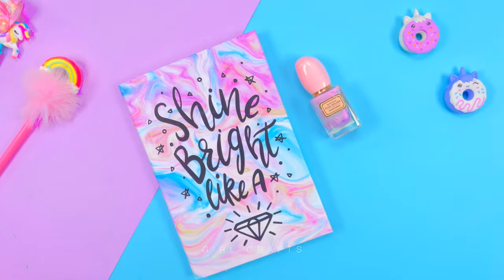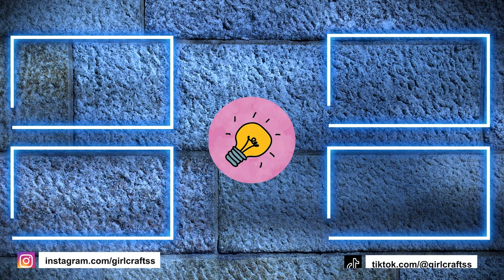10 DIY RECYCLED CRAFTS - Pencil Holder, Lamp Decor, Jewelry and more...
10 DIY RECYCLED CRAFTS - Pencil Holder, Lamp Decor, Jewelry and more...

00:00 Butterfly Pencil Holder Idea
01:09 Cookie Monster Fidget
02:10 Amazing Jewelry Idea
03:19 Cute Lamp Decor Idea
04:10 Sea Shell Earring Idea
04:46 Jewelry Organizer Idea
05:56 Recycle Pencil Case Idea
06:57 Easy Funny Decor Ideas
07:54 Nail Polish Pen Decor
08:07 Recycle Hanging Lamp